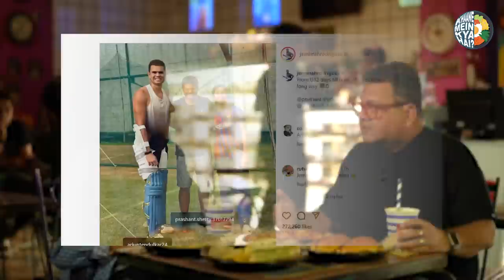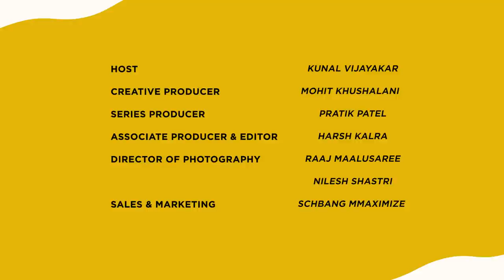A Smash-Hit Chat with All Rounder Jemimah Rodrigues | Candies Bandra | Kunal Vijayakar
Join us for a delightful episode as we sit down with the incredible Jemmimah Rodrigues, a shining star of Indian cricket. Known for her dynamic skills on the field and her infectious enthusiasm, Jemmimah has made a significant mark in the world of sports, inspiring countless young athletes. 🏏

Jemmimah’s cricket journey is nothing short of extraordinary. From her early days of picking up a bat to leading the Indian Women’s Cricket Team, she has shown relentless dedication and passion. As the former captain of the Under-19 Women’s Cricket Team, she has set remarkable records, including her highest score of 202 in a single game. Her story is a testament to the rising prominence of women’s cricket in India. 🇮🇳

A true Bombay girl with Mangalorean roots, Jemmimah balances her cricketing career with her love for dancing, music, and food. Her vibrant personality shines through in everything she does, making her a beloved figure both on and off the field. Family plays a crucial role in her life, providing unwavering support and motivation. 👩🏻

We filmed this episode at Candies in Bandra, Jemmimah’s favourite hangout spot. Known for its cozy vibes and delectable food, Candies has a rich history and is a beloved establishment in Mumbai. From mouth-watering snacks to a warm, inviting atmosphere, it’s the perfect place to unwind and enjoy a great meal. 🍽️

📍Candies
5AA Pali Hill, Bandra (W), next to Learners Academy School, Mumbai, Maharashtra 400050

Chapters
00:00 - Introduction
01:08 -  Cricket match B/W Jemimah Rodrigues and Kunal Vijayakar
02:25 - Jemimah on being a social media star
03:15 - Jemimah’s Love for Dance
05:06 - Jemimah dancing on the Field
06:18 - Jemimah Rodrigues's connection with Bandra and Candies
07:52 - Candies Spread
08:57 - How did Jemimah Rodrigues start playing cricket
10:58 - Current situation for girls who want to pursue cricket as a career
12:15 - Jemimah’s U12 cricket team with Arjun Tendulkar and Prithvi Shaw
12:42 - Jemimah Rodrigues's favourite home food menu
15:00 - Jemimah Rodrigues Favourite Cuisine
15:27 - Jemimah on missing Indian food when travelling abroad
16:45 - Jemimah on missing joy in day-to-day life because of the career
17:47 - Kunal on St Mary’s Mazagaon Kheema pav
19:07 - Jemimah’s on how people pronounce her name
22:00 - Jemimah Rodrigues performance with Guitar
23:47 - Behind the Scenes

TEAM
Creative Director: Mohit Khushalani
Series Producer: Pratik Patel
Associate Producer & Editor: Harsh Kalra
Marketing & Sales: Postal Address
DOP: Nilesh Shastri, Raaj Maalusaree